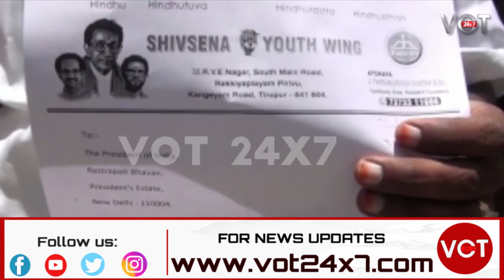கிருஷ்ண ஜெயந்தியை தேசிய குழந்தைகள் தினமாக அறிவிக்க வலியுறுத்தி தபால் அனுப்பும் போராட்டம் - |SIVASENA